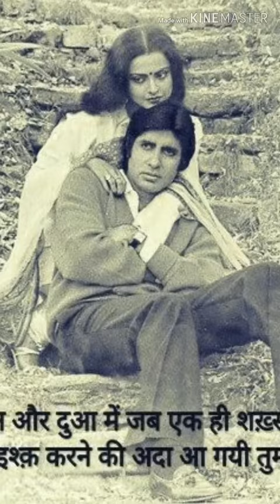Salame ishq meri jaan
Vijay verma 5055 bset song